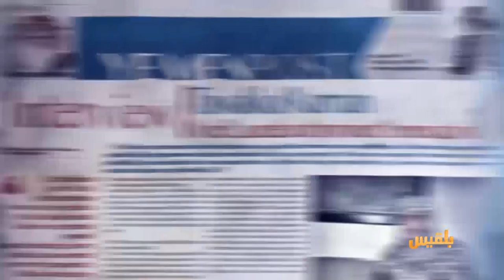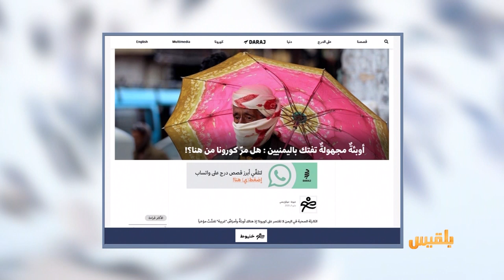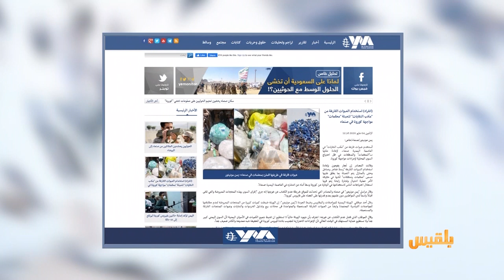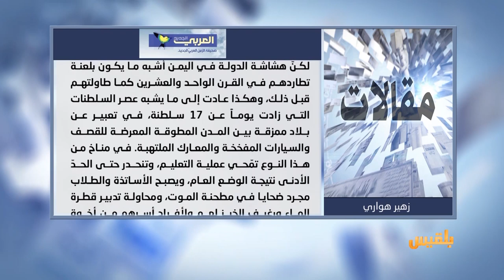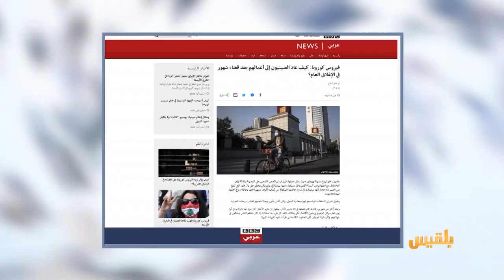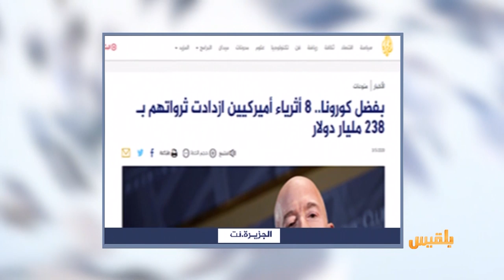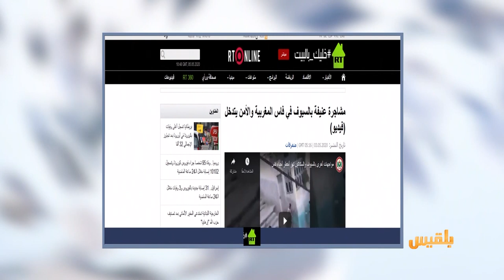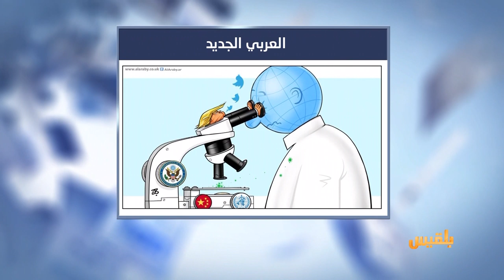كشك الصحافة | 05 - 05 - 2020 | تقديم : سالم باحمران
موقع اخباري يتساءل
أوبئة مجهولة تفتك باليمنيين.. هل مرّ كورونا من هنا؟

وموقع dw يروي قصة يمني عالق في الهند: لقد باع حتى الهدايا التي اشتراها لأبنائه وبناته..